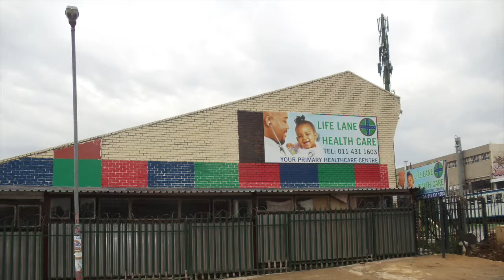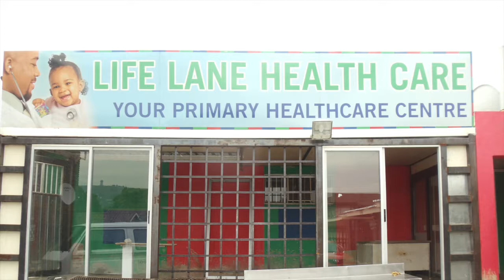37 Duchesses Avenue, Windsor East